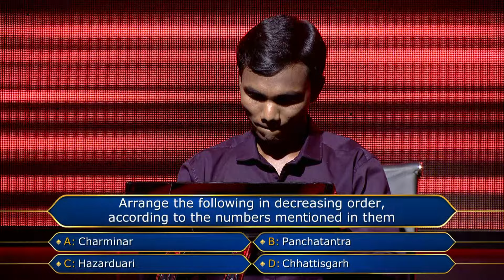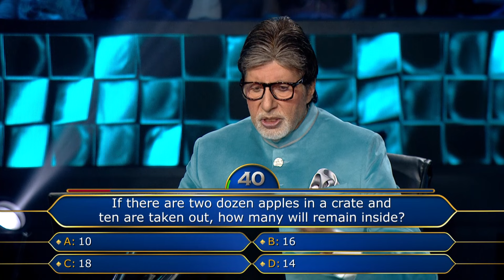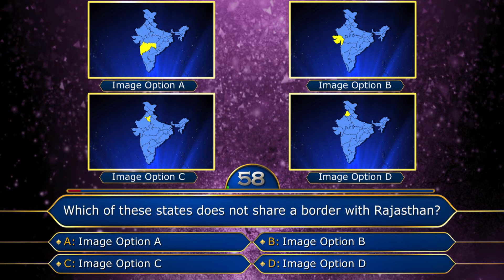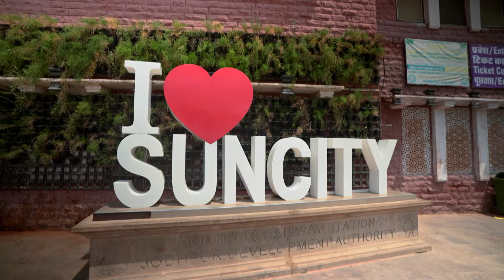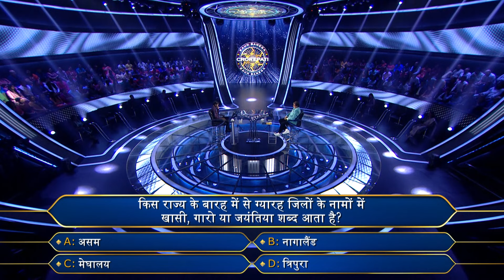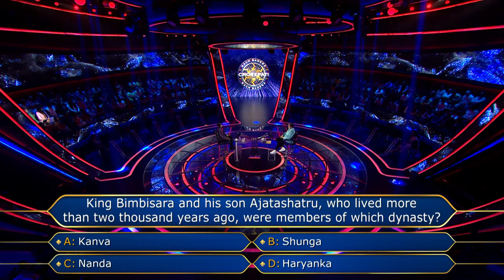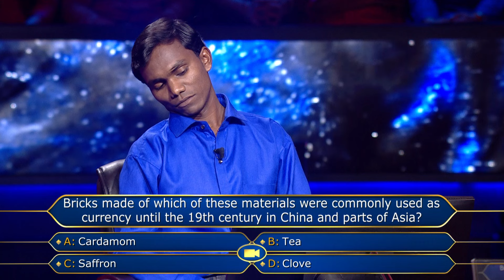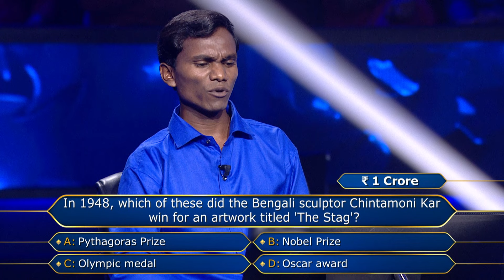New Season | KBC S16 | Game Play | इस Player की Hardships के बारे में सुनकर Big B हुए Sad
Dekhiye KaunBanegaCrorepatiSeason16 sirf KBC India par.